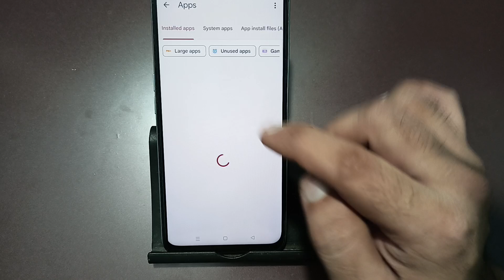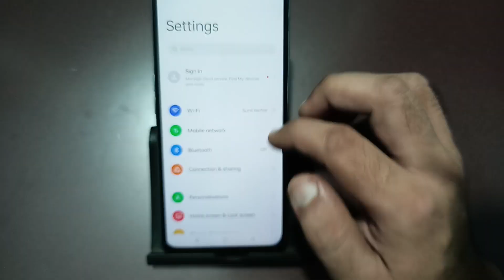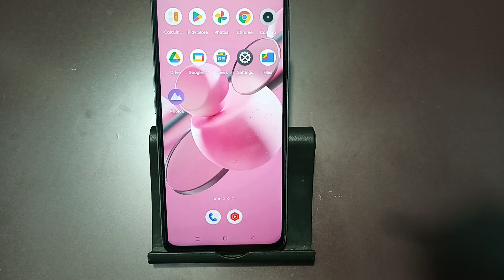call karte samay awaaz nahin ja rahi hai realme 13 Pro, how to fix outgoing call sound problem in re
outgoing call sound problem
tamil
samsung
outgoing call sound problem vivo
malayalam
realme
nokia keypad mobile outgoing
call sound problem
telugu
nokia 105 outgoing call sound
problem
kannada

Best powerful CPU under 10k

60-Inch Tripod with Bag

7 Socket 6A Extension Board